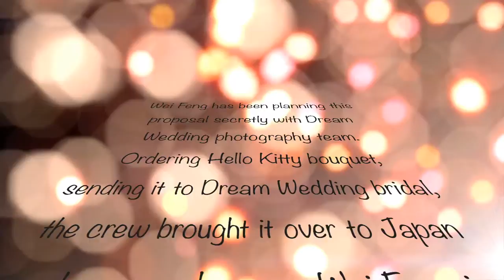Wei Feng & Jiat Mynn Romantic Proposal Video in Japan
We are really honoured and happy to be a part of Wei Feng Surprise team to capture his proposal to Jiat Mynn in Japan!

He had secretly find us to help him prepare for this moment with a hello kitty bouquet which he gotten us to bring over (its really huge bouquet that we had to hand carry all the way from Singapore to Japan)

We appreciate you both in  having us for your special day and we will like to take this chance to wish you a blissful and happy marriage ahead! Cheers!

With Love,
Ivy Chin
Executive Wedding Planner